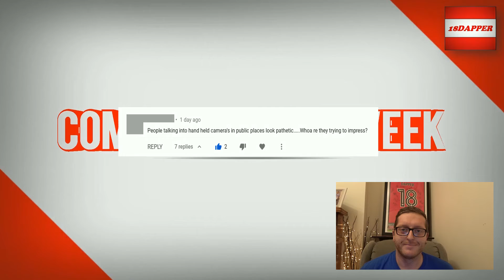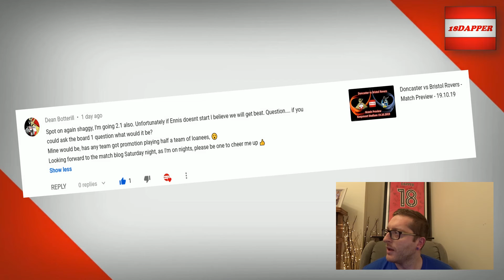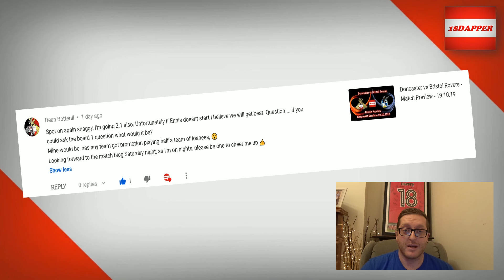Comment of the Week - Episode 12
Hey guys,

In this instalment of Comment of the Week we look at a positive and negative comment and discuss.

Join me to see the comments that have had me thinking this week.